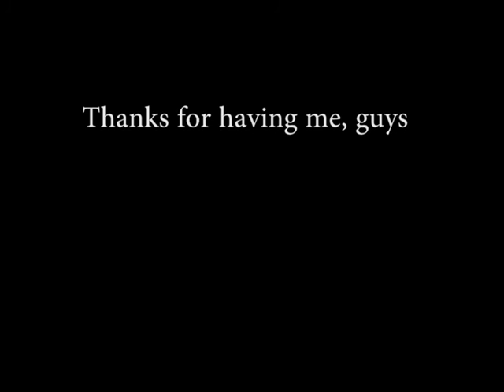Riga in 24.5